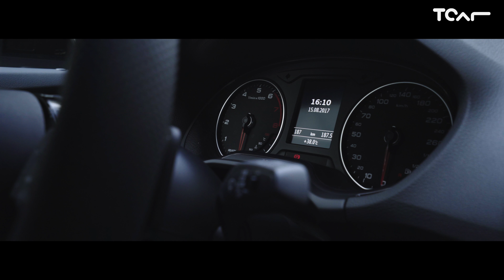[4K] Audi Q2 35 TFSI Sport Edition #1 新車試駕 - TCAR